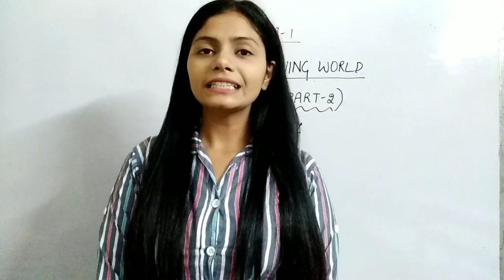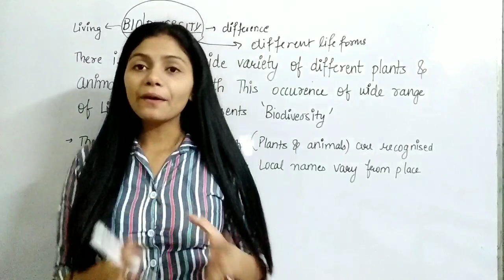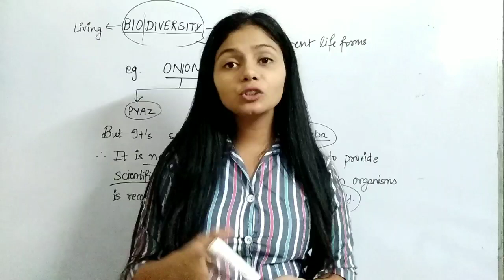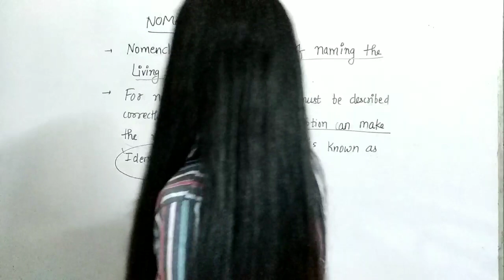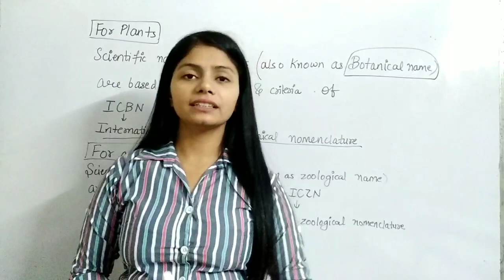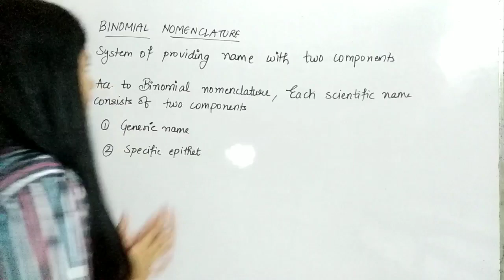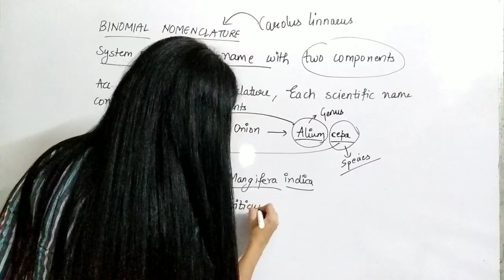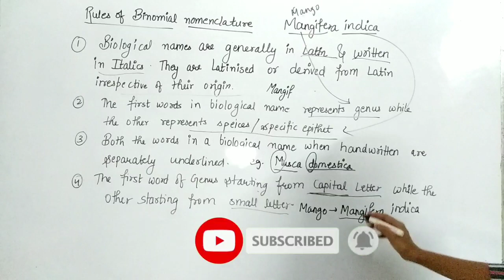Biology Class 11 | Chapter 1, Part 2 | The Living World | Learn biology in Easy way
Biology Class 11 | Chapter 1 The Living World | Learn biology in Easy way

hello everyone in this video you will learn chapter 1 of Biology Class 11.

if you like this video then Part 2 will be uploaded soon .